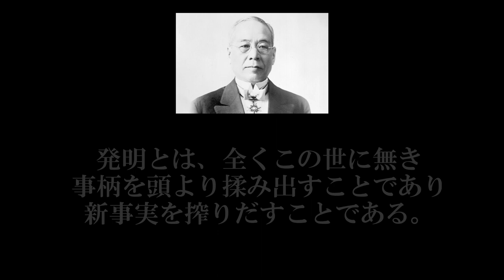豊田佐吉 覚悟の言葉